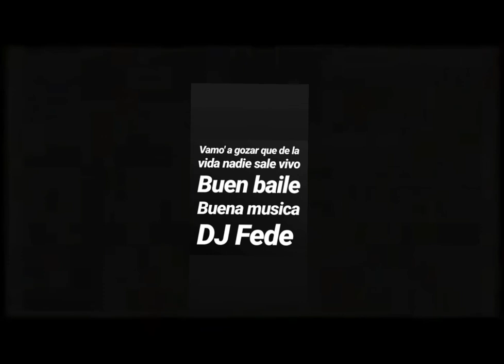Maldita Navidad - Gabriel Romero tropical